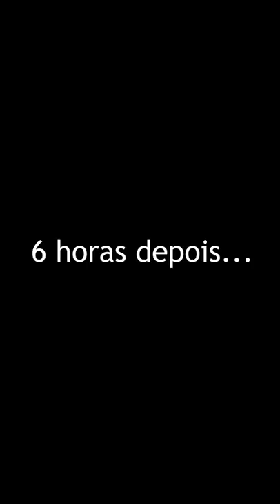VLOG: Melhores (e piores) momentos da cirurgia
Me falaram que a cirurgia plastica antes de te exaltar ela te humilha kk
Aqui mostramos os melhores momentos, lemabrando que o resultado é tão maravilhoso que eu faria tudo novamente!